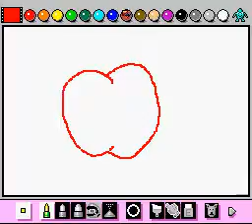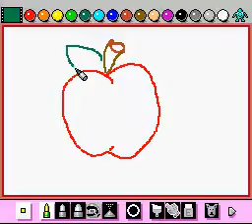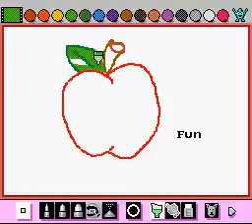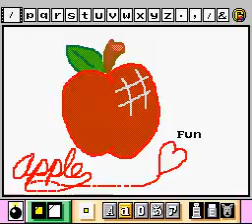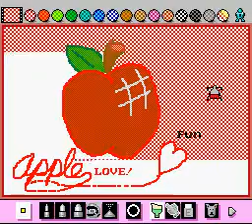Mario Paint: Apple Love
So my friend said I didn't upload enough stuff to YouTube and that I should upload more. So the first thing that came to mind is to draw something in Mario Paint. So the first thing is an apple...because an apple is a good thing to test with. My plan is to draw something each day.

Leave a comment about what the video makes you think about and be sure to subscribe, because clearly you do not want to miss it if I decide to draw a pear or something.